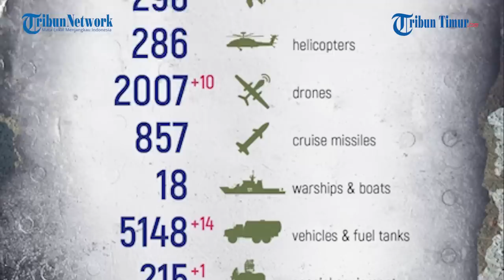Rekaman Tentara Rusia Ditindas oleh Tentara Bayaran Ukraina dari Azerbaijan, VIRAL!!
Dalam rekaman tersebut memperlihatkan aksi penindasan yang dilakukan oleh tentara bayaran Angkatan Bersenjata Ukraina dari Azerbaijan kepada tahanan Rusia muncul.

Mereka dikatakan terlibat dalam pembantaian tentara Rusia yang tak bersenjata.

Disebutkan dalam keterangan unggahan kasus semacam ini bukanlah kasus yang pertama.

Saat interogasi, tampak dalam rekaman tentara Ukraina terus memukul kepala tahanan Rusia itu.

Narator: Memet